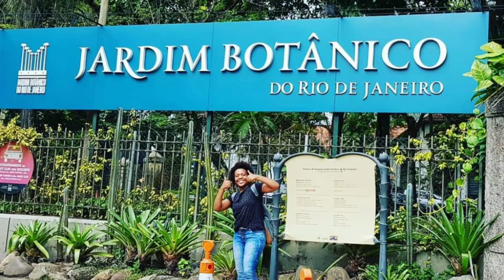Jardim Botânico RJ com os Fofis do CE Cizinio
CE Cizinio Soares Pinto em Novembro 2019. Reconhecimento de espécimes vegetais de diferentes localidades do mundo.